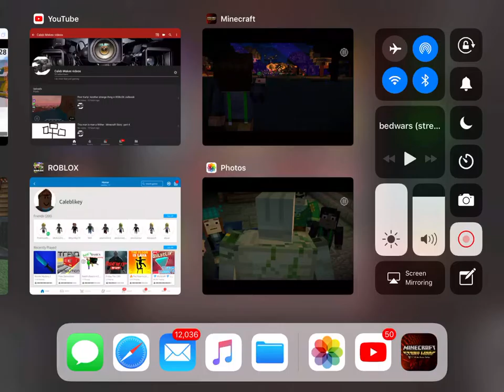THE CREEPIEST WITHER EVER : Minecraft story mode: part 5 at 3 am